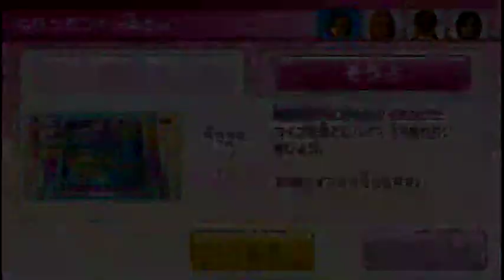Wii Party U きせかえスゴロク（Kisekae Sugoroku）0030